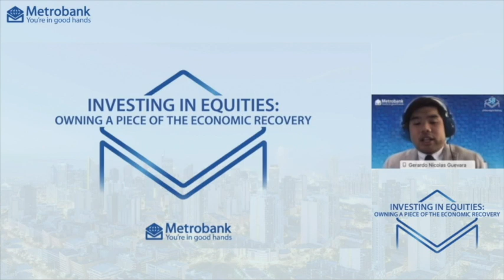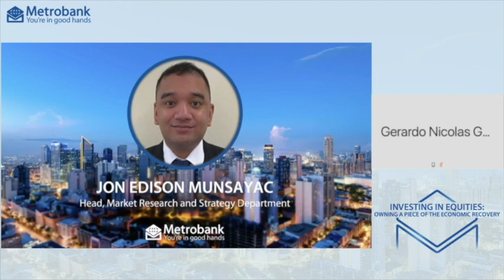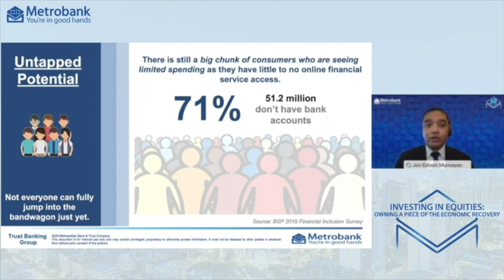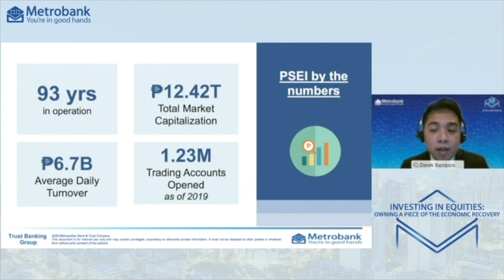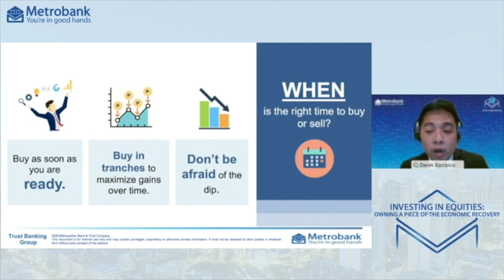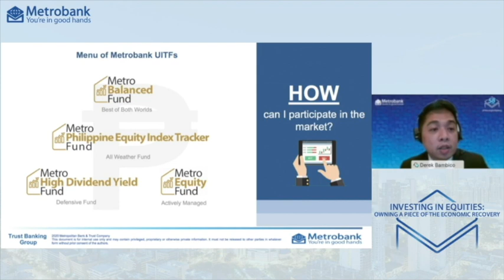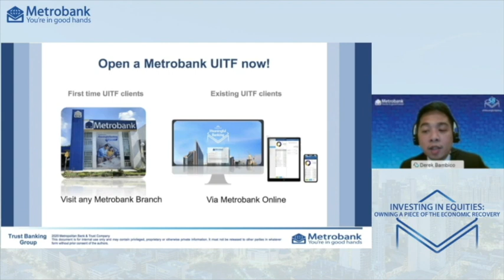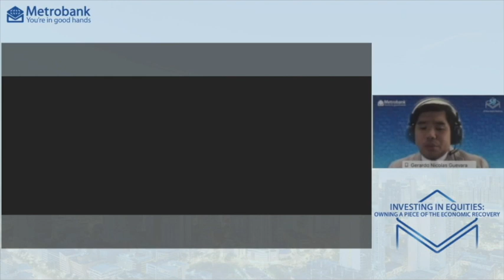Investing in Equities: Owning a Piece of the Economic Recovery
You can now watch the Metrobank webinar “Investing in Equities: Owning a Piece of
the Economic Recovery”.

This webinar addresses common questions on investing in equities with Gian Derek Bambico,
Head of Metrobank’s Equities Investment Department. It also discusses how headlines affect the
market by Jon Edison Munsayac, Head of Metrobank’s Markets Research and Strategy
Department.

0:43 - Introduction by Dondi Santillan, Head of Trust Banking Group

4:38 - Market updates and outlook by Jon Edison Munsayak, Head of the Market Research and Strategy Department

13:33 - Investing in Equities by Gian Derek Bambico, Head of Metrobank’s Equities Investment Department

35:28 - Q&A